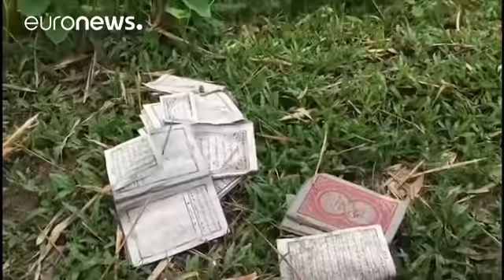آنگ سانگ سوچی: باید از تمام ساکنان میانمار محافظت کرد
آنگ سان سوچی، رهبر دولت میانمار روز پنجشنبه اعلام کرد که دولت این کشور نهایت تلاش خود را خواهد کرد تا از همه در ایالت بحران زدۀ راخین محافظت کند.

اگرچه او بطور مشخص به آوارگی اقلیت روهینگیا اشاره نکرد اما در جریان بازدید نارندرا مودی، نخست وزیر هند با اشاره به اینکه قصد دارد برخی از توصیه‌های کوفی عنان را هر چه سریعتر به اجرا بگذارد گفت که دولتش در تلاش است تا از همه محافظت کند.

او گفت: «ما باید از شهروندانمان مراقبت کنیم، ما باید از هرکسی که در این کشور است محافظت کنیم؛ خواه شهروند ما باشند و…